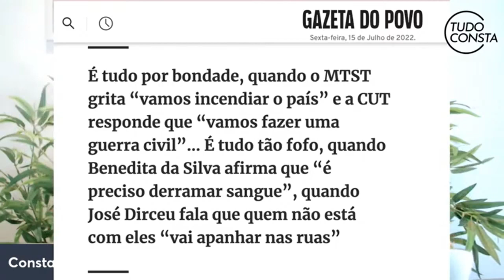Rodrigo Constantino detona Deolane Bezerra | Cortes do Consta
Rodrigo Constantino manda a real sobre Deolane Bezerra
Na live Tudo Consta Rodrigo Constantino faz duras criticas a advogada Deolane Bezerra
Rodrigo Constantino cortes
Cortes Rodrigo Constantino

● VIDEO COMPLETO ●

● SITE OFICIAL ●